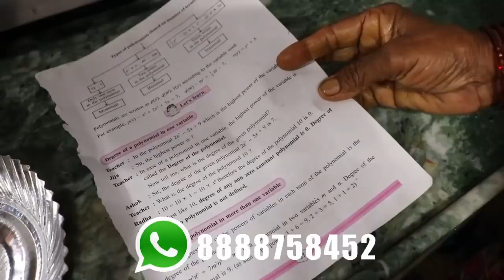आजीच्या आठवडेबाजारातली ओली भेळ | Street Style Oli Bhel | Bhel Puri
साहित्य / ingredients-

1) फ्राय मटकी / fry moth beans-
तेल / oil
हळद / turmeric
मीठ / salt
मटकी / moth beans

2) हळदीचे मुरमुरे / fry murmura
तेल / oil
मीठ / salt
हळद / turmeric
3 वाट्या मुरमुरे / 3 bowl murmura

3) हिरवी चटणी / green chutney
जिरे / cumin seeds
मीठ / salt
हिरव्या मिरच्या / green chillies
कोथिंबीर / coriander
लसूण / garlic
पाणी / water

4) चिंच चटणी/ tamarind chutney
चिंचेचा गर / tamarind
लाल तिखट / red chilli powder
मीठ / salt
जीरा पावडर / cumin seeds powder
पाणी / water
गूळ / jaggery

5) ओली भेळ / bhel
फरसाण / farsan
हळदीचे मुरमुरे / fry murmura
फ्राय मटकी  / fry moth beans
कांदा / onion
टोमॅटो / tomato
कोथिंबीर / coriander
चिंच चटणी / tamarind chutney
हिरवी चटणी / green chutney
मीठ / salt
चाट मसाला / chaat masala
बारीक शेव / zero no sev